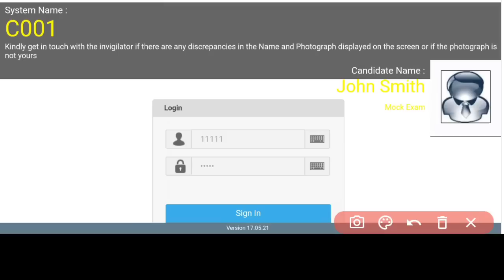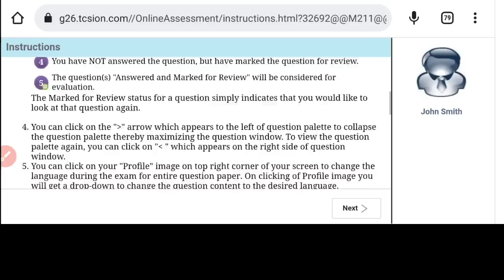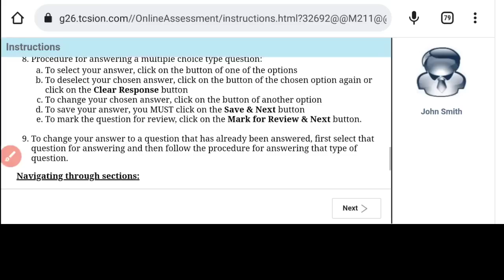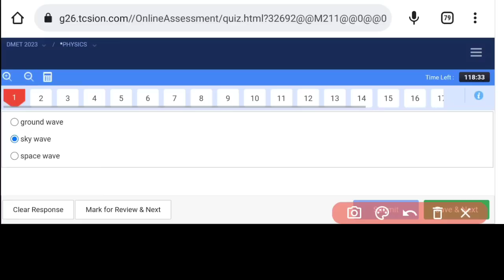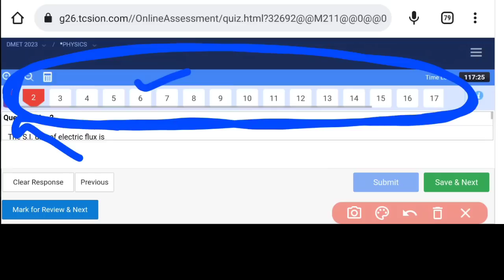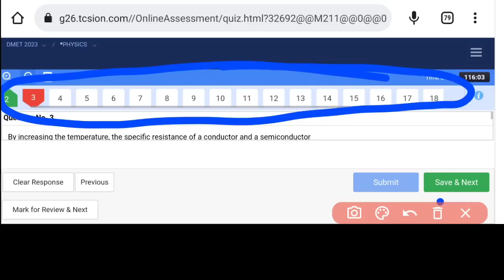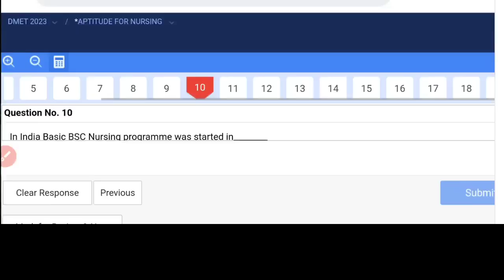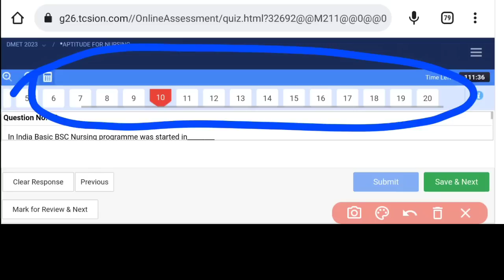ODISHA BSC NURSING DEMO MOCK TEST💻INSTRUCTIONS FOR CBT EXAM📃 SYMBOLS MEANING❓EXAM-:31 AUG▶️